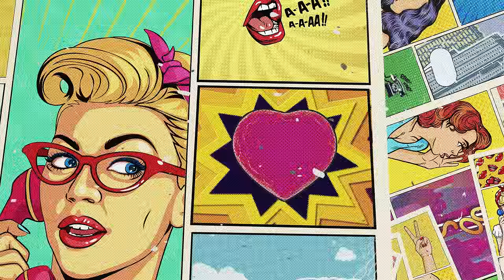Tujamo - Better Safe Than Sorry (Official Music Video)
Tujamo - Better Safe Than Sorry is OUT NOW! Stream/Download